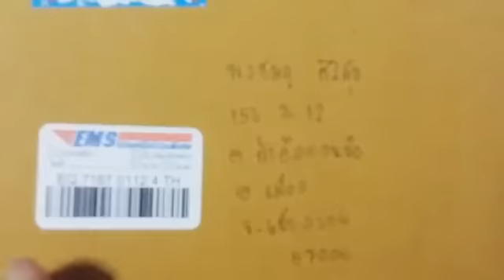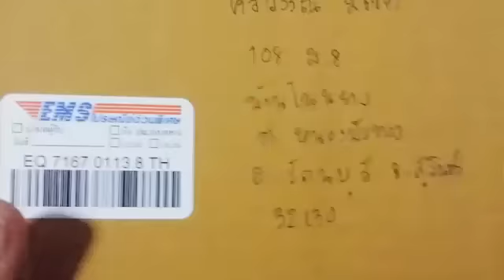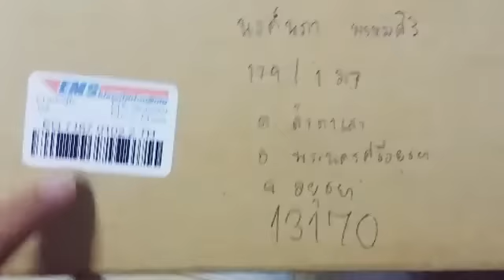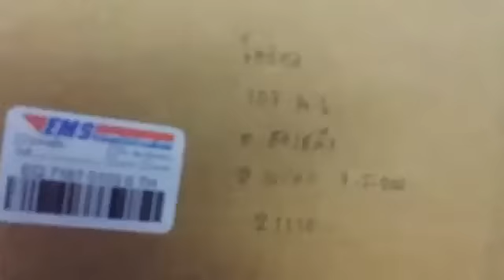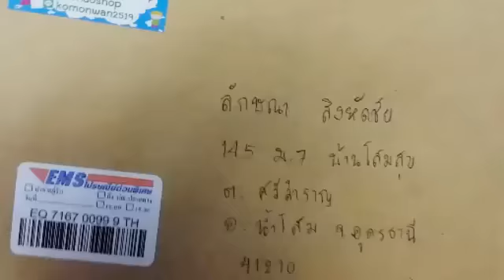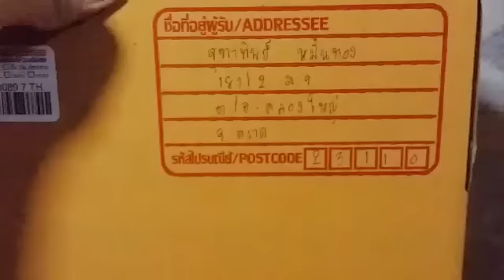แพ็คพัสดุสกุชชี่17/7/59